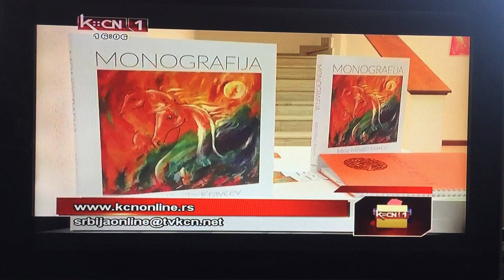Najava Izložbe Miše Kravceva u Materi, Dijana Djordjević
Najava izložbe Miše Kravceva u Materi, 17 feb 2020, prilog Dijane Djordjević